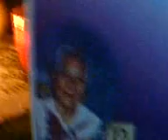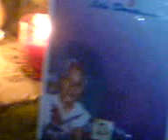All Saints Day To Loving Lola Doray